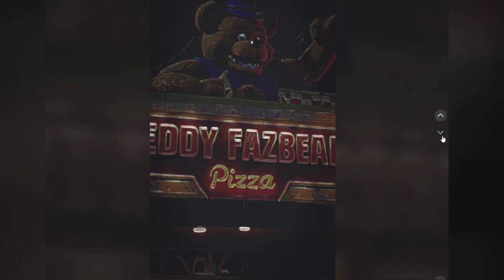¿Como se vería FNAF en los 80's? - FNAF: Dark Fantasy